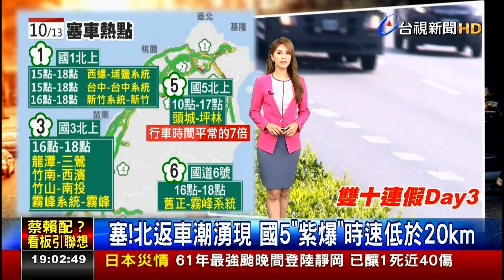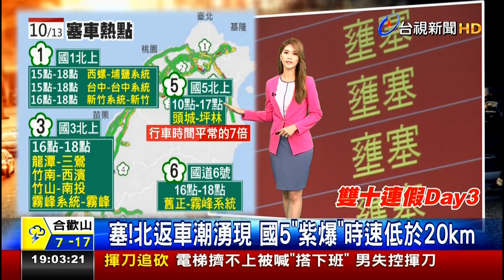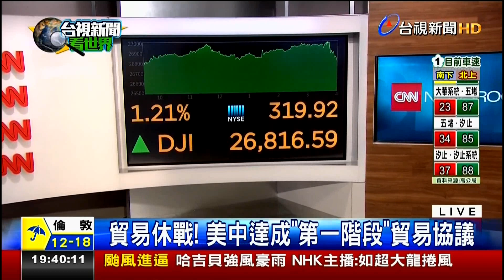20191012 台視新聞台 1900晚間新聞 主播劉宜函播報片段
台視新聞台 1900晚間新聞  主播劉宜函